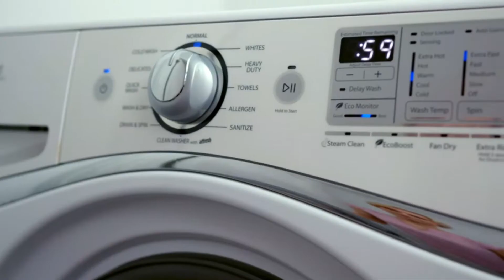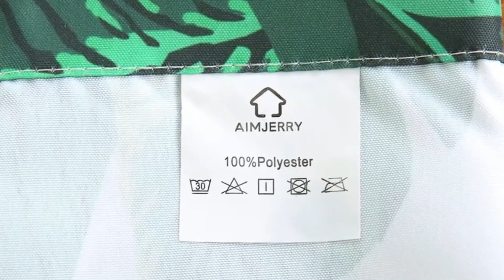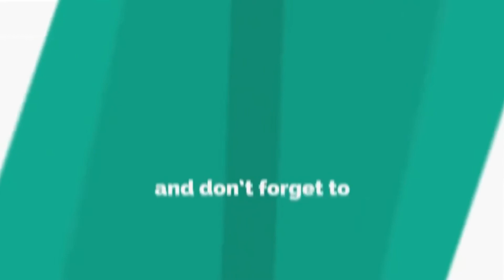Top 15 Best Shower Curtain Reviews In 2022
Are you looking for the best shower curtain? Check out these top 15 outstanding best shower curtains and grab your luxurious one.

1. Gorilla Grip  Shower Curtain

2. MACOFE Fabric Shower Curtain

3. BigFoot Shower Curtain

4. KGORGE Shower Curtains

5. SUMGAR No  Shower Curtain

6. AmazerBath Shower Curtain

7. CHUN  Shower Curtain

8. LiBa PEVA Shower Curtain

9. Central  Shower Curtain

10. Maytex Shower Curtain

11. Gelbchu Shower Curtain

12. Aimjerry  Shower Curtain

13. Maytex Water Shower

14. EurCross Shower Curtain

There are various types of best shower curtain in the market. To make your decision easier we have listed these luxury shower curtains for your convenience.

The best fabric shower curtains is flexible and easy to set up. Best mildew resistant shower curtain is more durable. These are flexible and you can move the liner smoothly. The best shower curtains are thick and multiple designs are available. You can choose best shower curtain through our listing.